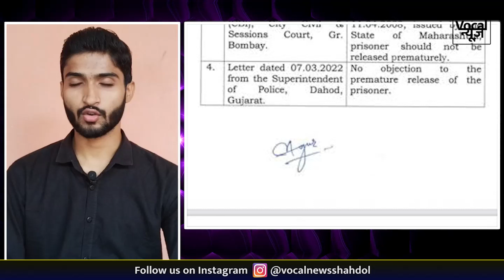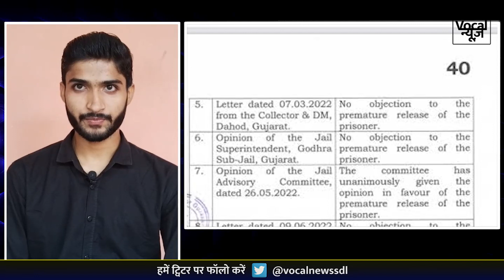Bilkis Bano Case: गुजरात सरकार ने Supreme Court में दाखिल किया हलफनामा